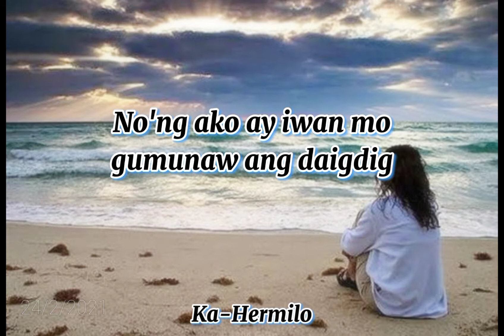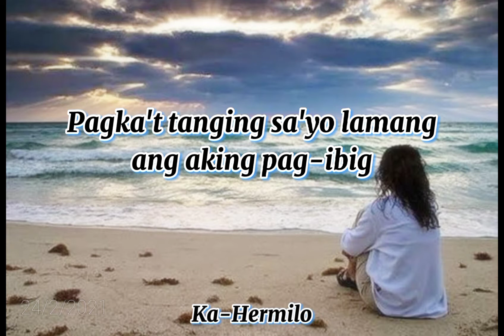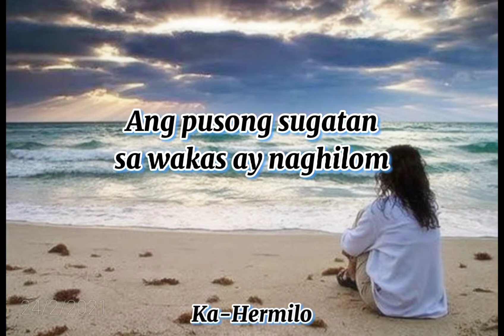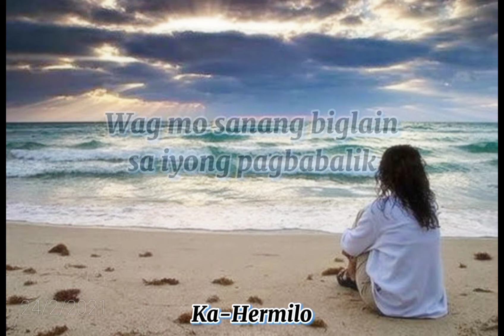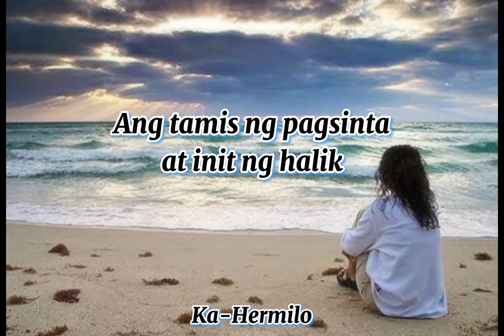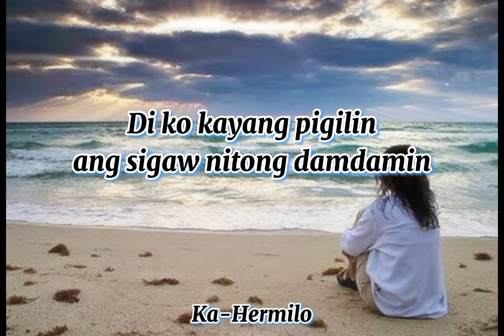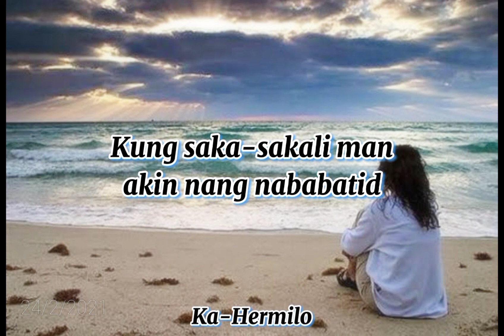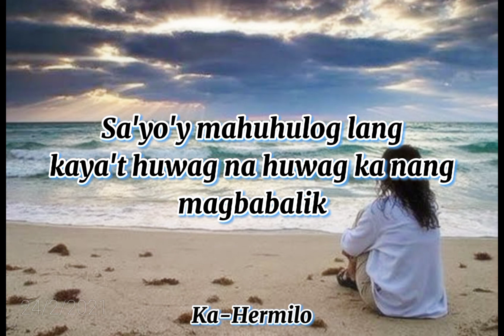Huwag Ka Nang Babalik - Kakai Bautista | Cover | Ka-Hermilo | Song Lyric